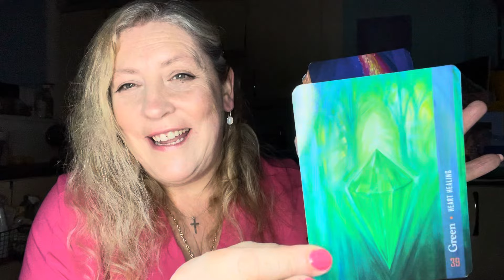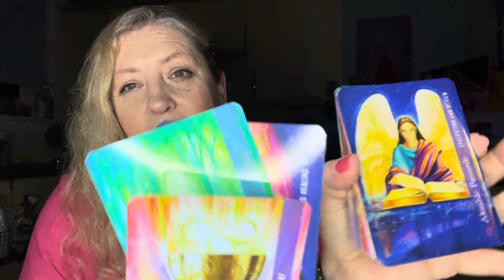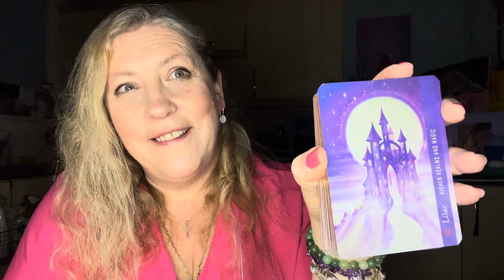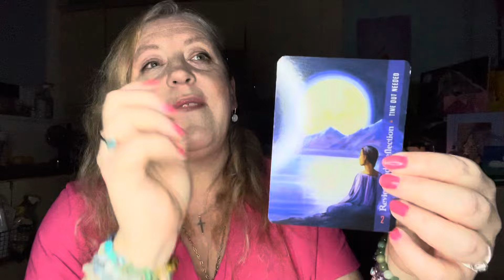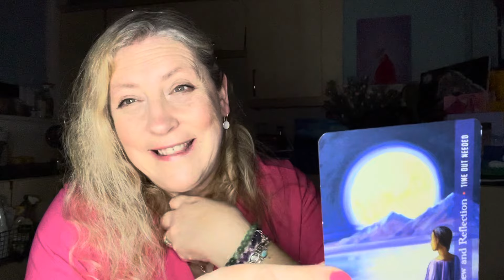Third Eye Chakra Healing With Archangel Metatron - Increasing Connectivity With The Divine